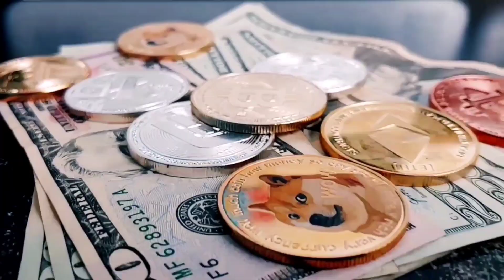Tienes más de 10.5 Billones de Baby DOGECOIN? Cuánto valdría si llega al Precio de Shiba Inu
Cual hacernos next?